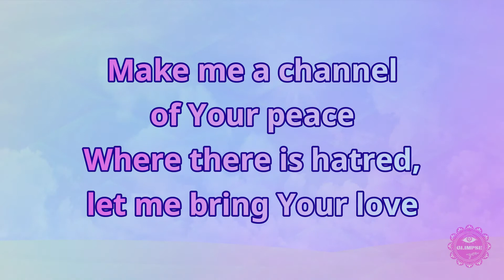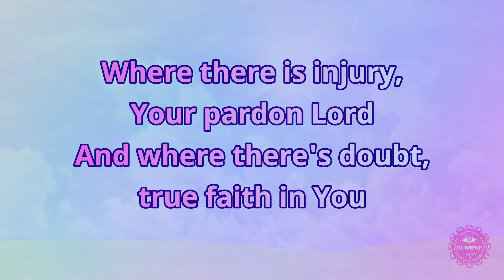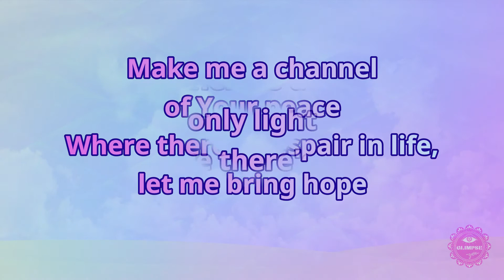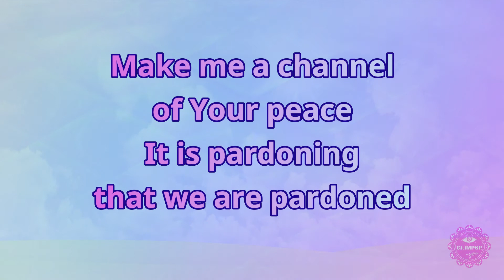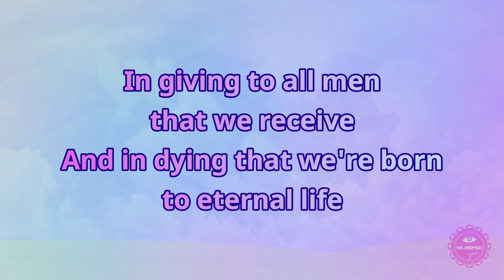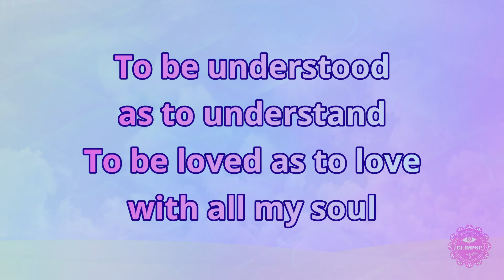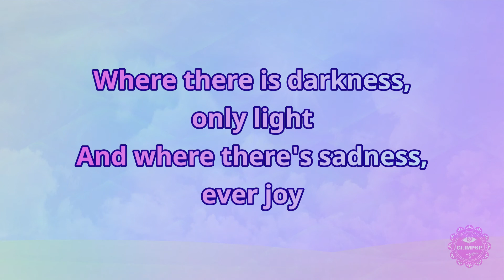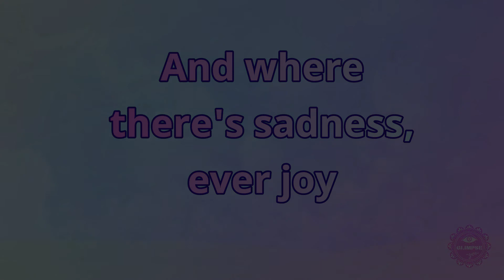MAKE ME A CHANNEL OF YOUR PEACE --- Katherine Jenkins with Lyrics | GLIMPSE